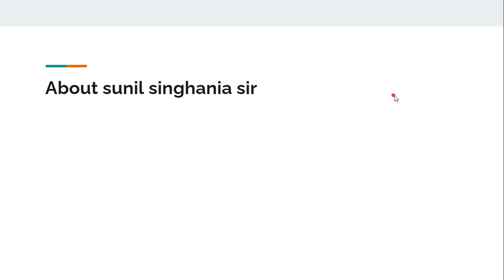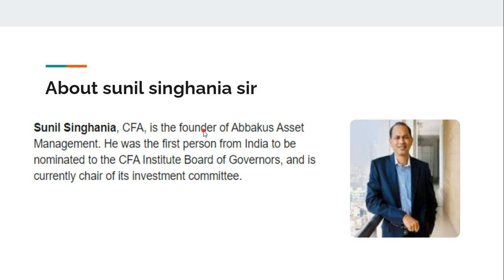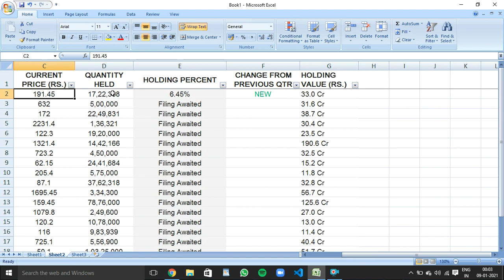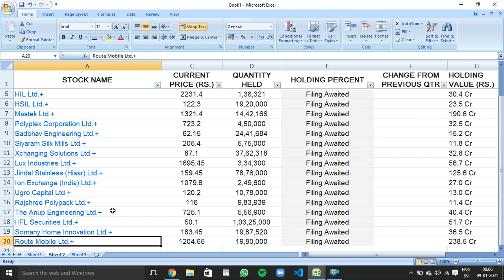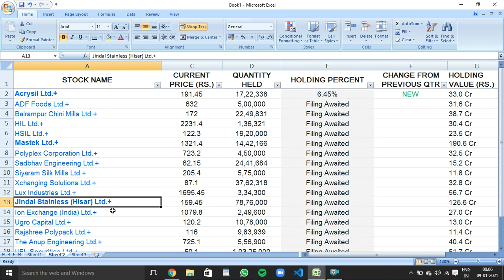Sunil singhania Abakkus Fund portfolio stocks 2021 I Stocks to watch I Full portfolio stock analysis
Sunil Singhania is the Founder of Abakkus Asset Managers LLP; an India focused Asset Management Company he has set up in 2018.

Prior to this, in his role as Global Head - Equities at Reliance Capital Ltd., he oversaw equity assets and provided strategic inputs across Reliance Capital Group of companies including asset management, insurance, AIF and offshore assets. And as CIO - Equities, Sunil led Reliance Mutual Fund equity schemes to be rated amongst the best. Reliance Growth Fund grew over 100 times in less than 22 years under Sunil's leadership. Furthermore, he leads Reliance Nippon Life Asset Management Ltd.'s international efforts and has been instrumental in launching India funds in Japan, South Korea, and the UK, besides managing mandates from institutional investors based in the US, Singapore, and other countries.

If you really want to use the best charting software of Angel Broking, then we suggest you to open an account with India's No. 1 Full service Broker for free of cost.

1. Excellent technical Analysis charting software for free.
2. AMC (Annual maintenance charges) free of cost for 1st year.
3. Portfolio and stock advisory services.
4. Open an account free of cost without any account opening charges.

And, if you want to open an account with discount broker (Low brokerage), then i would suggest you to open demat account with upstox -

Benefits of opening an account with upstox through my link -
1. 30 days free brokerage.
2. E-Learn markets course free of cost worth rs 999.
3. Stock Edge 3 months free subscription.

Watch these videos to get more knowledge -

HDFC Bank latest news I Full analysis in Hindi I share price target I HDFC Bank Technical analysis
Cadila Healthcare Latest News I Cadila Share price target I Cadila healthcare full analysis

Lupin share latest news I Share Price Target I Q2 result I Full analysis Lupin stock I Chart Analyst

Tags -

sunilsinghania stock price,
sunilsinghania share analysis,
sunilsinghania latest news,
sunilsinghania latest price,
sunilsinghania recent news,
sunilsinghania share price target,
sunilsinghania share price analysis,
sunilsinghania stock view,
sunilsinghania fundamental analysis,
sunilsinghania full fundamental analysis,
sunilsinghania techncials,
sunilsinghania techncial analysis,
sunilsinghania full techncial analysis,
sunilsinghania charts ,
sunilsinghania chart view,
sunilsinghania businessmodel,
sunilsinghania businessanalysis,
sunilsinghania peercomparison,
sunilsinghania intradaytrading,
sunilsinghania intradaynews,
sunilsinghania news,
sunilsinghania recentnews,
sunilsinghania sell,
sunilsinghania buy,
 abakkusfund stock price,
abakkusfund share analysis,
abakkusfund latest news,
abakkusfund latest price,
abakkusfund recent news,
abakkusfund share price target,
abakkusfund share price analysis,
abakkusfund stock view,
abakkusfund fundamental analysis,
abakkusfund full fundamental analysis,
abakkusfund techncials,
abakkusfund techncial analysis,
abakkusfund full techncial analysis,
abakkusfund charts ,
abakkusfund chart view,
abakkusfund businessmodel,
abakkusfund businessanalysis,
abakkusfund peercomparison,
abakkusfund intradaytrading,
abakkusfund intradaynews,
abakkusfund news,
abakkusfund recentnews,
abakkusfund sell,
abakkusfund buy,

Hashtags -

sunilsinghaniashareprice target
sunilsinghaniashareprice analysis